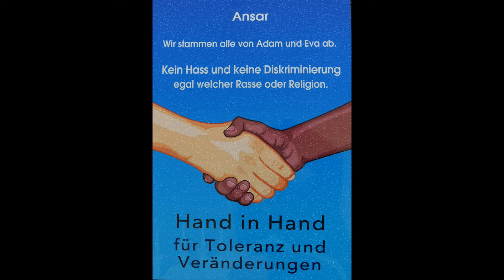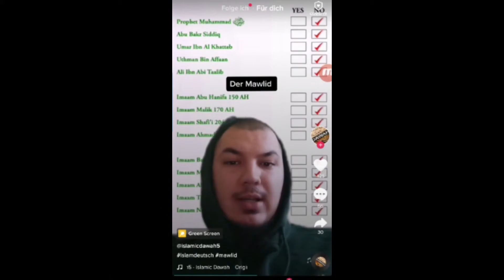Wahhabiten sehen in Mevlid nur Bida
Jedes Jahr das gleiche. Wenn Mevlid ist schimpfen die Wahhabiten und reden nur von Bida. Doch dabei merken sie gar nicht wie Unwissend sie sind.
Wir klären ein wenig auf, vielleicht möge der eine oder andere Wahhabite von seinen Fitneh-Weg ablassen.